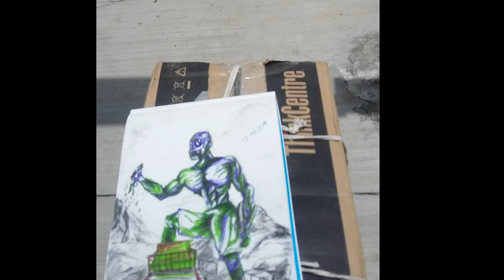Drawing straight 10 hours in INDIAN LOCAL TRAIN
Sorry i could not record some part of the vidwo but I finished the drawing

DRAW WITH ME EVERY DAY